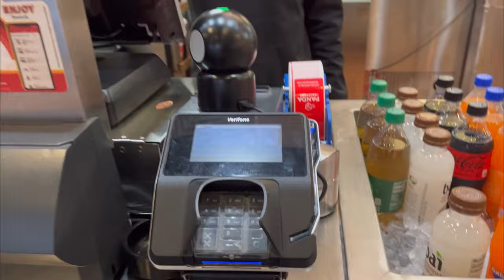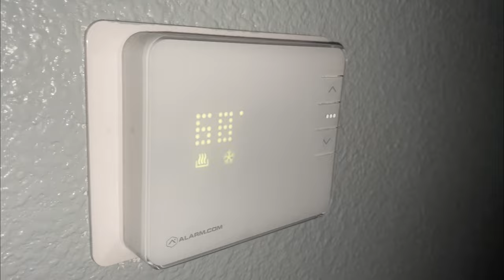THANKSGIVING VLOG🦃❤️| THANKSGIVING 2023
My Thanksgiving weekend with my family!